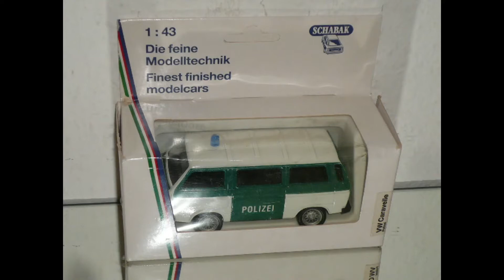Schabak, Gama, Cursor Modellautos